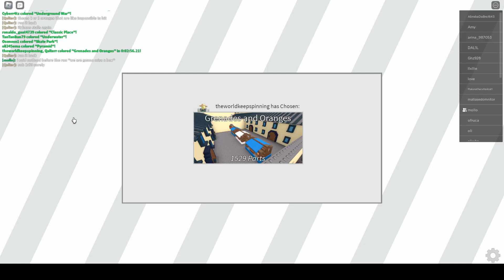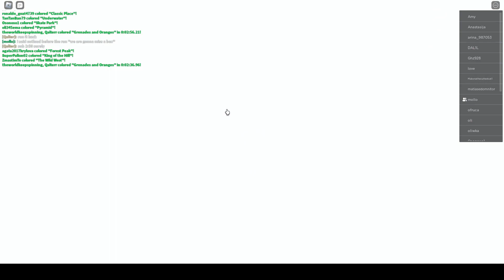Color Book - Grenades and Oranges in 2:36 | Duo